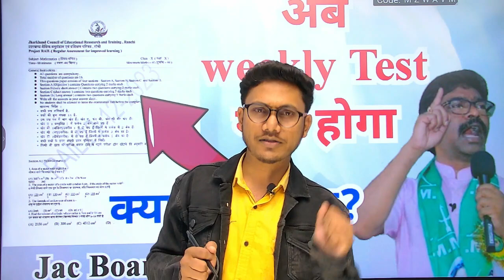जैक बोर्ड अब weekly Test नहीं होगा | jac weekly Test cancel for class 10&12 | jac update 2024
जैक बोर्ड अब weekly Test नहीं होगा
jac weekly Test cancel for class 10&12
jac update 2024